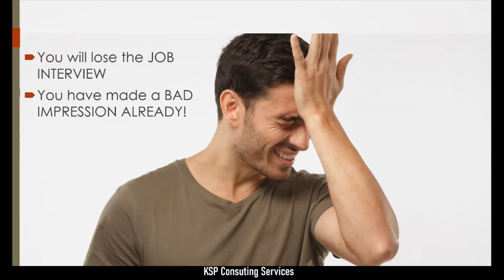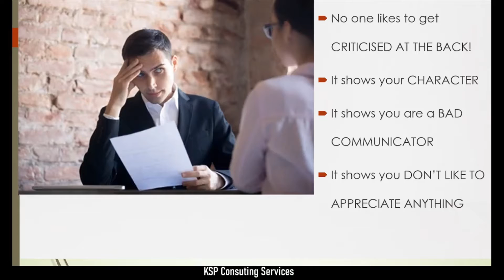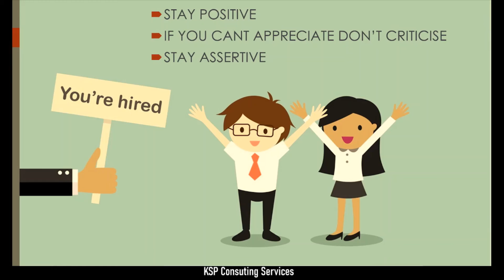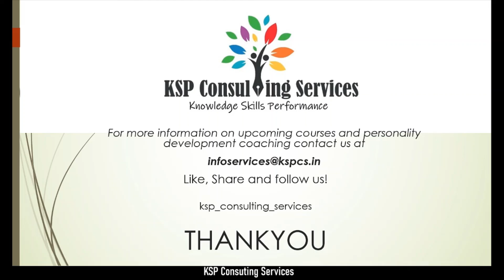NEVER SAY THIS IN A JOB INTERVIEW!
A piece of expert advice from a professional interviewer with more than 15 years of experience who screened more than 1Million resumes is sharing a few important points on WHAT NOT TO SAY IN AN INTERVIEW. This video will tell you how not to create a bad impression in an interview and how to increase the chances of getting SELECTED in a job interview.